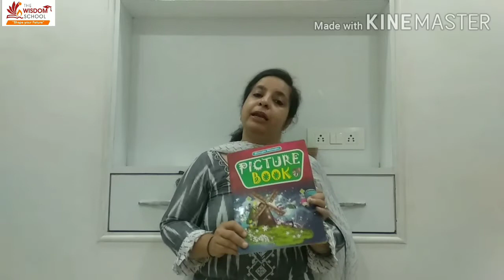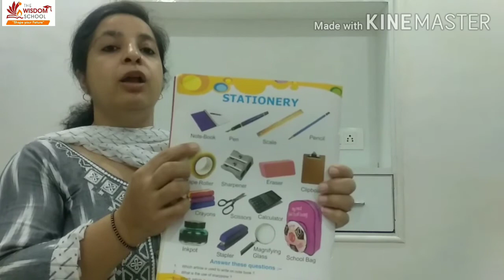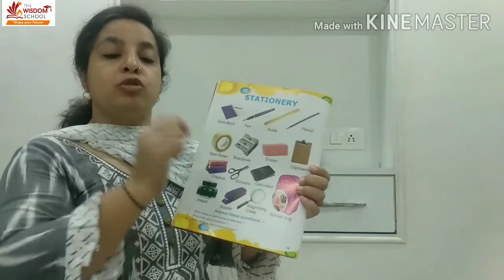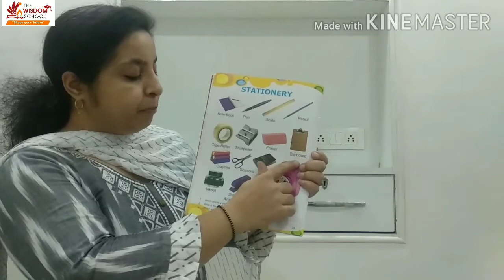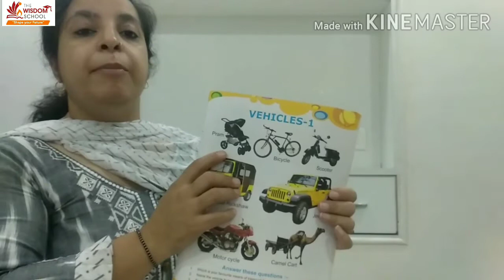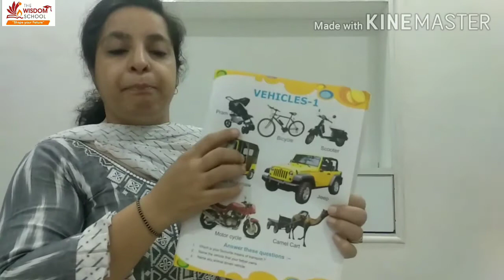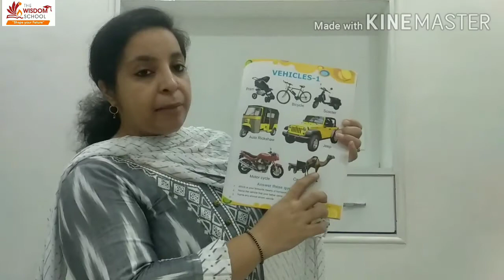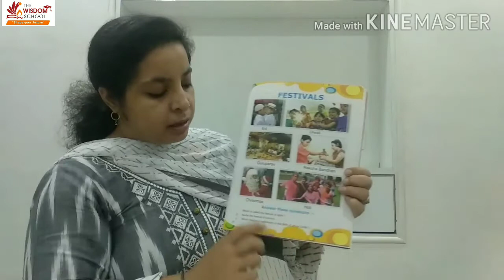K G/ Study Time / Revision Picture Book Topics /Oct 15